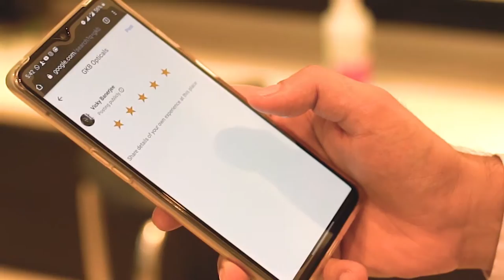We welcome you back!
We welcome you back to GKB Opticals. Our customers have always been our top priority and keeping in mind the current pandemic, we have opened our doors with complete Sanitization protocols for a complete safe environment for you and our staff. to find our nearest store or call us on 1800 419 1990 to know more!